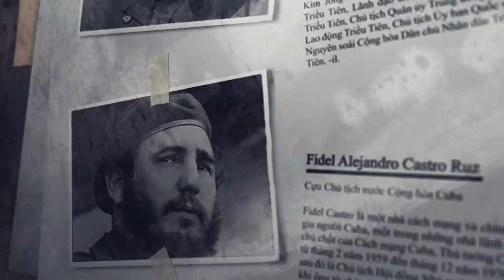THỪA TƯỚNG, TỂ TƯỚNG LÀ GÌ? AI NẮM QUYỀN SINH SÁT?